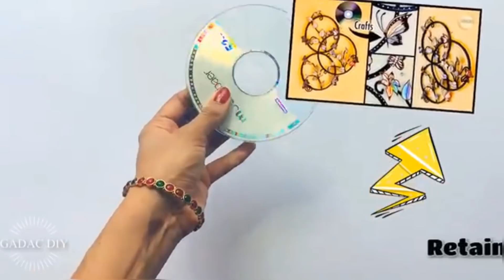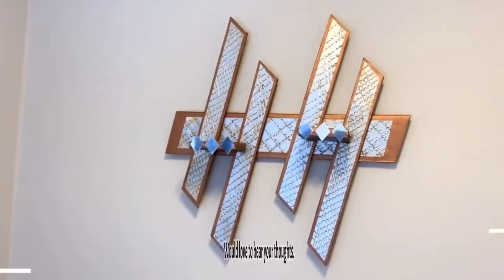6 New Very Unique Wall Decorating Ideas with Lights| gadac diy| Craft Ideas for Home Decor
6 New Very Unique Wall Decorating Ideas with Lights| gadac diy| Craft Ideas for Home Decor

Dear Friends,
Welcome back to a new video of our Channel - gadac diy. This week's video is a collection of 6 very unique and easy wall decorating ideas with lights.
These craft ideas for home decor are very easy to make with readily available things at home which we usually throw away.
This is a great way to recycle the old waste materials and make these wonderful home decor ideas.
Amazing uniqueness and elegance are blended in these home decorating ideas.
These diy crafts would certianly add a new elegance and charm to your living space. These are completely best out of waste ideas and can be easily done by anybody.
Check out these room decorating ideas which has a very glam look.These home decor ideas are designed with elegance and uniqueness.
This handcraft has a nice blend of uniqueness and simplicity.You would be amazed to see the material used to make this wall decor.
This room decorating idea is very eye catchy and would surprise people.
Drop your GADAC DIY creations @

♠ Chart paper♠ Cardboard♠ old plastic jar♠ waste CDs

but is a great way to support your "GADAC DIY" and would help in creating more useful videos in future.